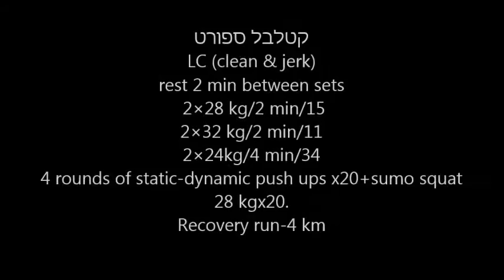LC (clean & jerk) 2×28 kg,2x32,2x24+GPP קטלבל ספורט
LC (clean & jerk) 2×28 kg/2 min/15,rest 2 min, 2×32 kg/2 min/11,rest 2 min,2×24kg/4 min/34 ,rest 5 min, 4 rounds of static-dynamic push ups x20+sumo squat 28 kgx20. Recovery run-4 km
מועדון לאימון פונקציונלי ברעננה , המסגר 4 PowerBells
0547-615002